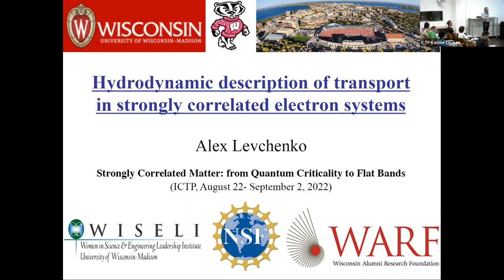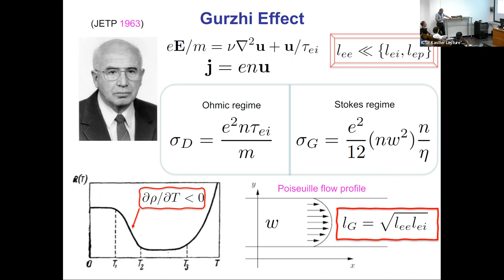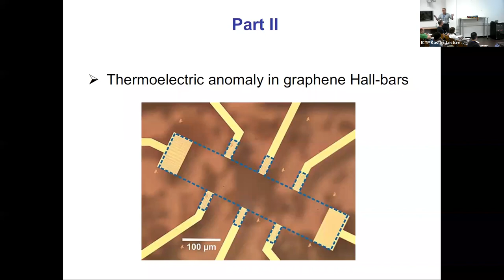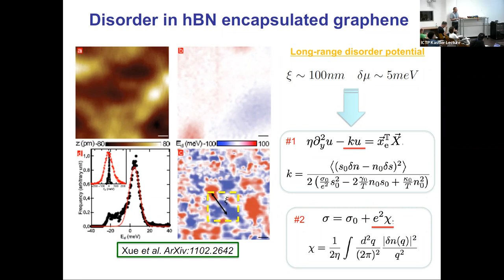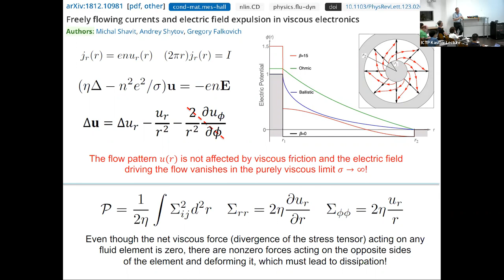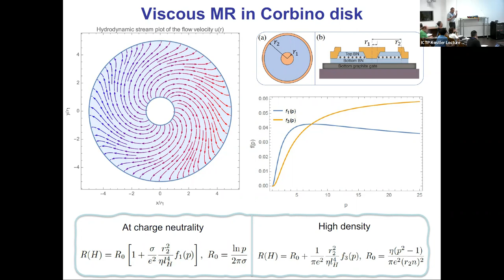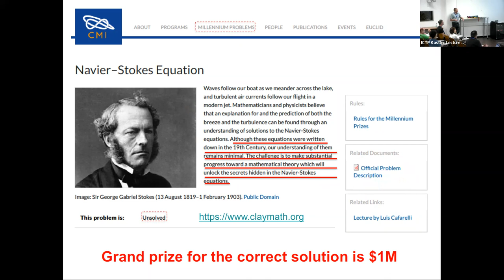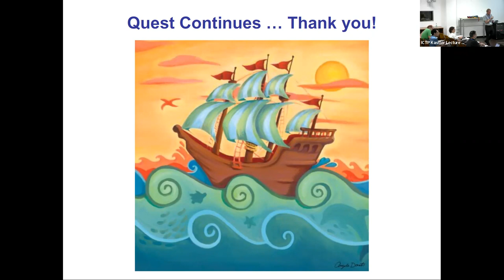Hydrodynamic Description of Transport in Strongly Correlated Electron Systems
Speaker: Alex LEVCHENKO (University of Wisconsin-Madison)
 2022_08_26-11_00-smr3732.mp4